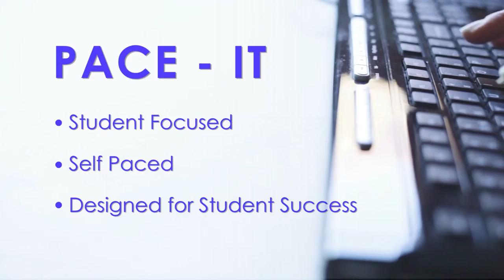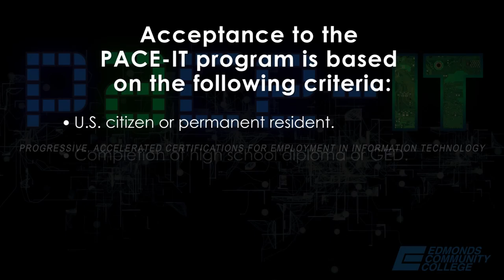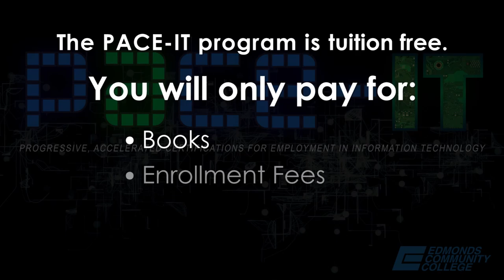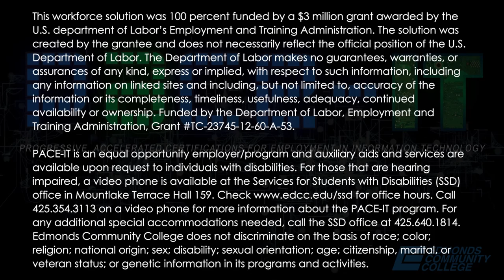PACE-IT: Informational Session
PACE-IT (Progressive, Accelerated Certifications for Employment in Information Technology)